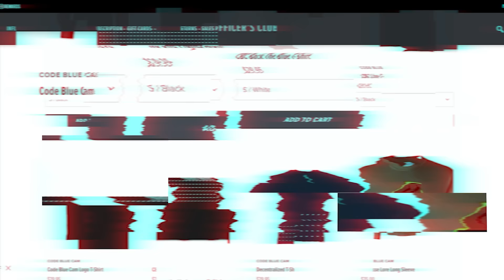Chaos Erupts After Woman is Given Every Chance Not to Go to Jail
On July 14, 2023, the Campbell police chief responded to a call about a woman refusing to leave in La Crosse, WI. She had caused a disturbance at her cousin's house and later at a local business. Earlier that day, the police chief encountered the woman outside the Town Hall, exhibiting odd behavior. It was discovered the chief had to deal with her on four separate occasions that day.